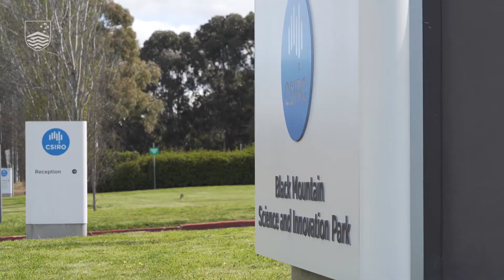About Us | CEAT Innovation Hub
Find out about the CEAT Innovation Hub - a place in the Canberra ANU precinct to grow your agri-tech business